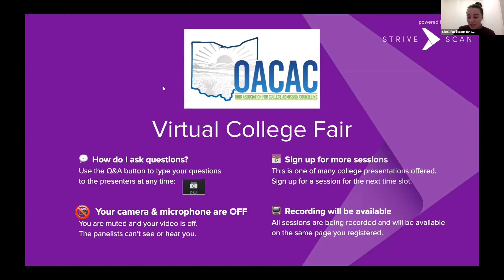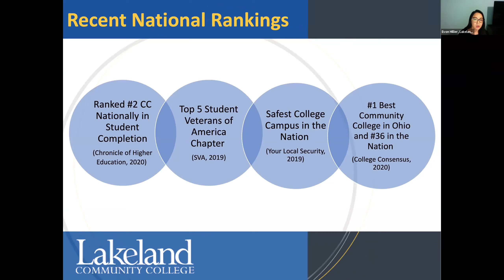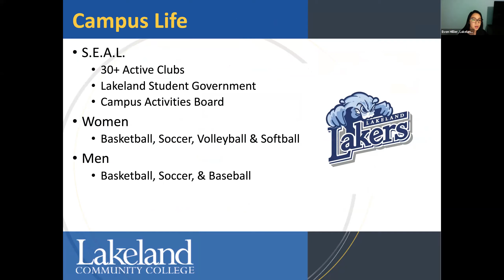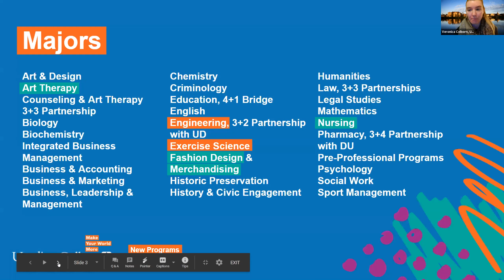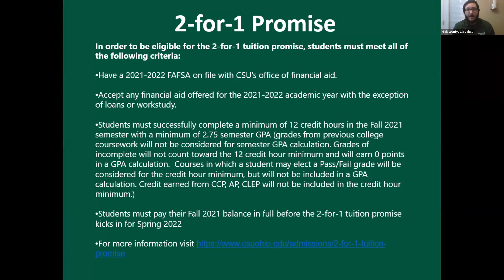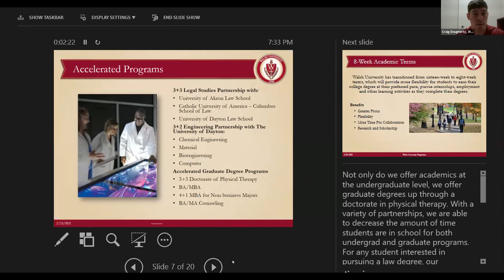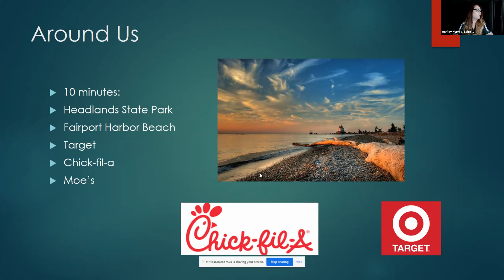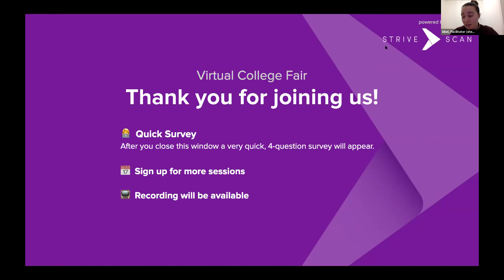Session C4 - OACAC February Virtual College Fair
The following institutions will be presenting during this session:

Ashland University
Lakeland Community College
Ursuline College
Cleveland State University
Walsh University
Lake Erie College